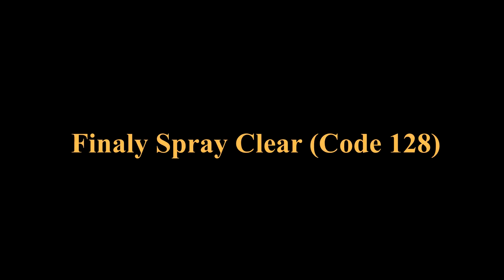Water transfer film || Samurai paint Cambodia